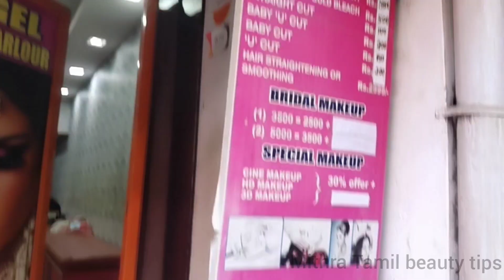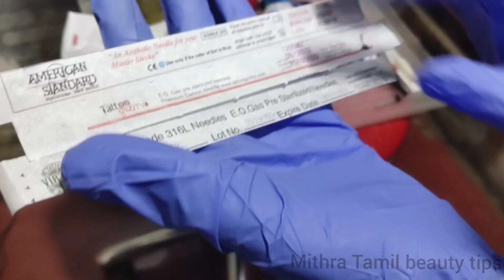வண்ணாரப்பேட்டை -இல் இப்படி ஒரு tattoo கடையா?? female tattoo artist/painless tattoo/my experience 😍😍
To all my naptu🤩me ur mithra 😍 is solely managing this channel which includes scripting🖊,voiceover 🎙,concent 🎞 blah blah. everything by one is difficult task yep!i know🙂 but still the hope and passion towards that alone doesn't make me to do...the main reason behind everything is you 👆guys ..really your encouragement🥳 make me to feel so special and happie😊 and moving me towards next step to do still more useful videos👏🏻 .all those videos are done by my own opinion and interest😅..guys without my permission don't copy and use any of my video...suggestion to improve any of these videos are the most welcome and feel free to type ur comments😇 but sorry abusive comments are not welcomed🤨 requesting not to do so ⚫🙏🏻

Instagram:I'm on Instagram as @mithra_tamil_beauty_tips. Install the app to follow my photos and videos.